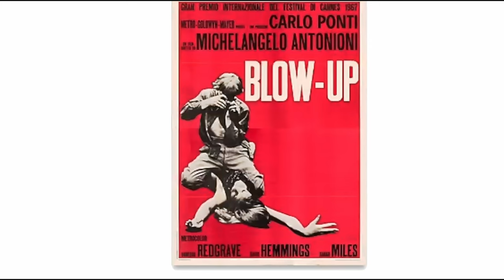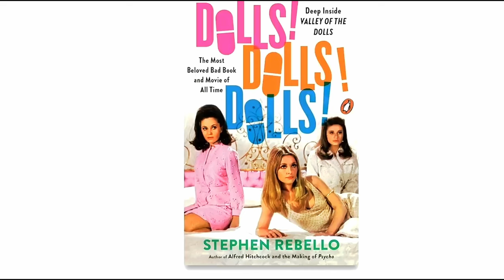Разбор финала 6-го эпизода 4-го сезона сериала Убийства в одном здании.